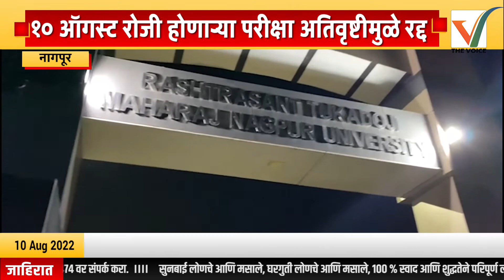Nagpur RTMNU Exams Cancelled | १० ऑगस्ट रोजी होणाऱ्या परीक्षा अतिवृष्टीमुळे रद्द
Nagpur RTMNU Exams Cancelled | १० ऑगस्ट रोजी होणाऱ्या परीक्षा अतिवृष्टीमुळे रद्द#thevoicenewsdigital